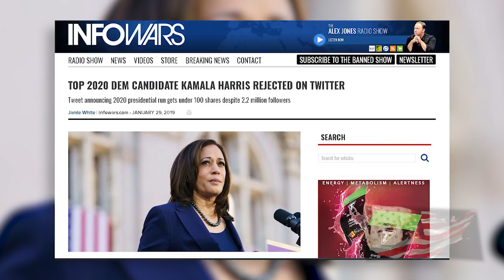The Democratic Presidential Dopefuls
Kamala Harris,Pete Buttigieg,Julian Castro,Cory Booker, Elizabeth Warren, Kirsten Gillibrand.

These are the Socialist Democrat names in the Democratic field for President. And they are all under the impression that they are what’s right for America after their party rode a wave of fake news, bullying the American people, and backing policies of big government handouts.

Do any of them have the support they claim to have?